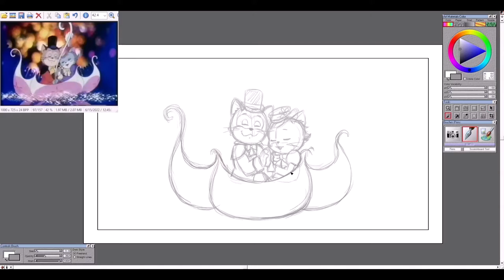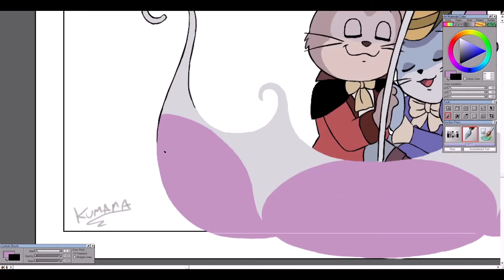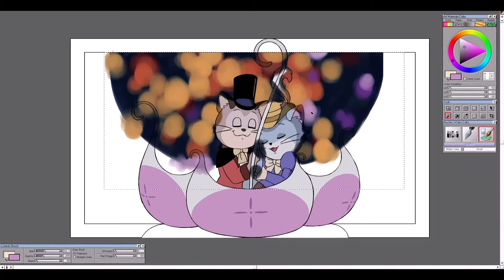Redraw: Nagagutsu o Haita Neko || Art Time Lapse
Specifically 'Puss 'N Boots Travels Around the World'
Oh man, I had watched this movie as a very small kid and never knew what it was until a few years ago when I found out Pero was the mascot for Toei animation lol Lots of nostalgia there. I decided to pick a tough screenshot to redraw and oddly enough the toughest thing in the whole picture was Suzanna's hat! I'm still not fully pleased with it but it's alright as is. The sparkles- yes, I did end up using the programs stamp feature because I'm bad at drawing that many consistent sparkles, and using the dodge tool was too blurry- I wanted it to look nice and the stamp was the right call.

Time taken: 4hrs 40m.
Song: Edith Piaf - La Vie en Rose (The song that actually plays here didn't have any nice sounding versions, little too grainy- also too short)